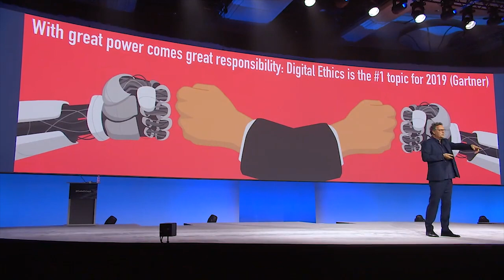Why Digital Ethics is #1 topic in technology in 2019: keynote excerpt Gerd Leonhard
Thanks to Netapp for making this footage available. For the complete version of my keynote at Netapp Las Vegas, please go

2) Most of my films, keynotes. presentations and slideshows can be downloaded